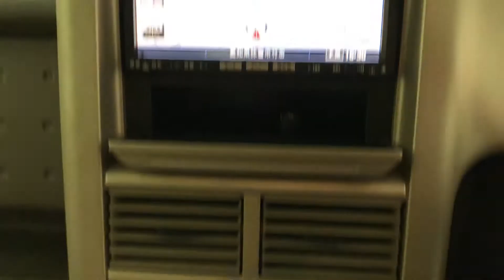19622A3SJ NISSAN CUBE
19622A3SJ NISSAN CUBE
19622A3SJ, NISSAN, CUBE,